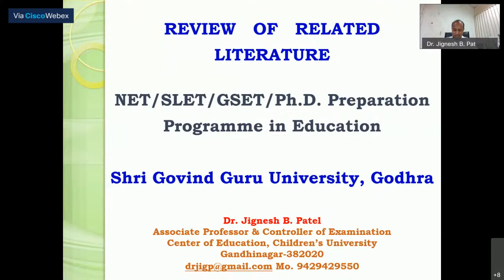NET/SLET/GSET/Ph.D. Preparation Programme in Education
Expert: Dr. jignesh B. Patel,
Associate Professor,
Children's University, gandhinagar
3:00pm to 4:00pm
Dr.Kilash M. Nandha
Ass.Professor
S D Shethiya College of Education, Mundra
Historical Method and Survey Method
4:00pm to 5:00pm